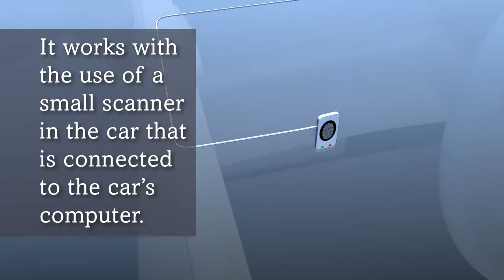Secure Start Security System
Many newer cars today come with a key fob that allows you to start your car if you have it in your possession. This is very convenient but it also allows anyone to start your car if they have the fob or even when are just close to your car!
This device helps add another level of security by introducing a system of a fingerprint scanner with an app to help with other situations. For example when you need to give your car to a valet you can override the fingerprint scanner for a specified amount of time. The fingerprint scanner is synchronized with the phone with a special code that comes with it so other people with the app can not defeat the scanner by just having the app.